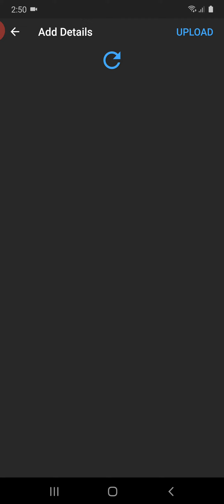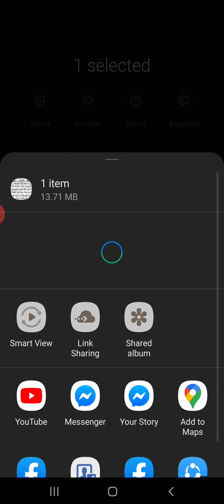youtubeবে ভিডিও upload করুন খুব সহজেয়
YOUTUBE UPLOAD MOBILE